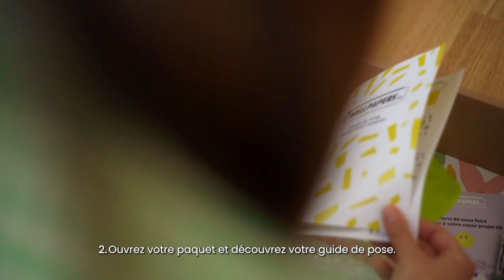Comment poser un papier peint adhésif sur un frigo ?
Chez Wellpapers.com retrouvez une large gamme de papiers peints sur mesure et ultra faciles à poser.
Voici comment poser notre papier peint adhésif sur votre frigo en un rien de temps  😉